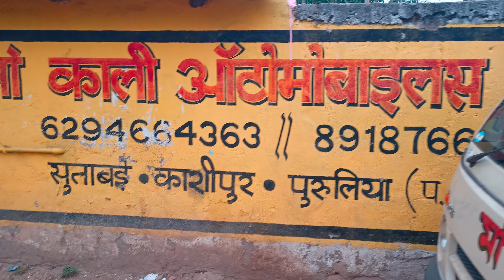muri machine murmura machine fryums roster chana roster